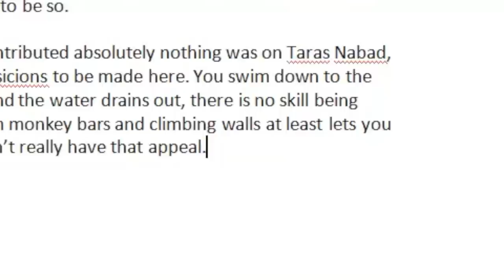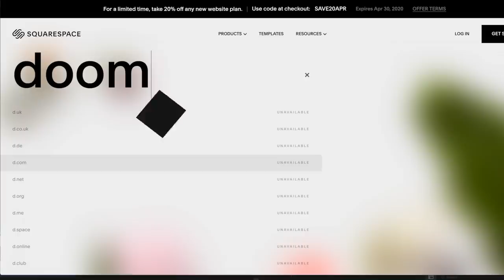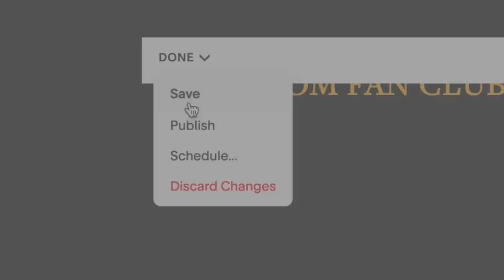A Critique of DOOM Eternal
If you want to jump higher, run faster, and game HARDER using code Whitelight.

In this critique, we will address the implications of fishing for stringfish, fighting demons, paying taxes to a raccoon and ripping (tearing too tbh). DOOM Eternal deserves all the praise it's got, and some of the criticism too. Is it one of the best FPS games ever made? More interestingly. is it better than DOOM 2016? Time to understand DOOM Eternal.

As always, thanks to ChimerainaSuit for over half of the thumbnails on the channel.